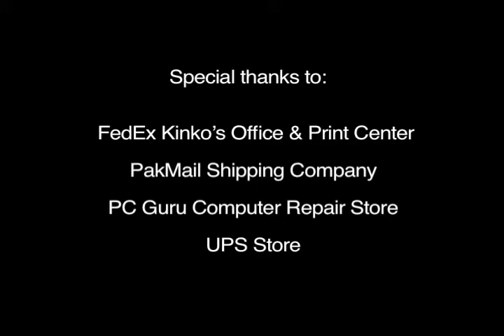Bubble Wrap - UT Design Project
UT Design Students use bubble wrap to create a magic circle of play!